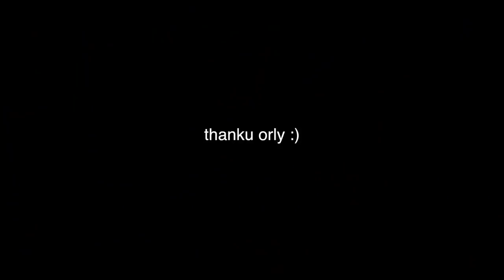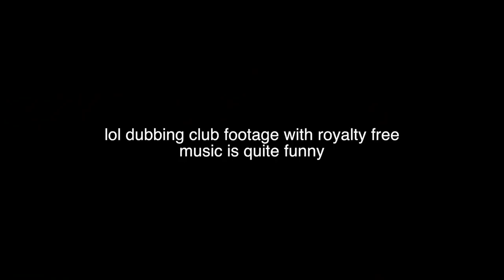My 18th Birthday Night Out *my liver hates me*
Flossie x